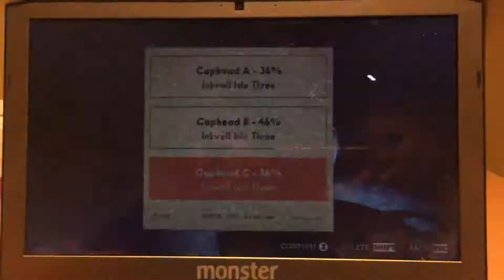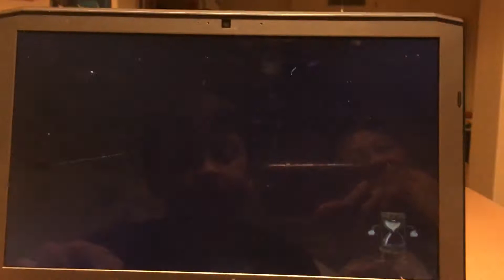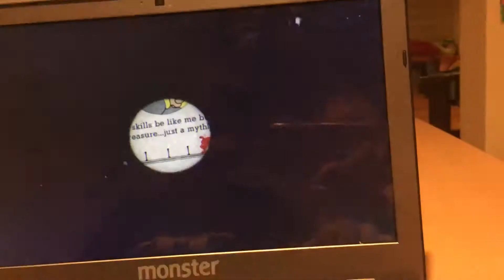Yeni yıl özel Cuphead